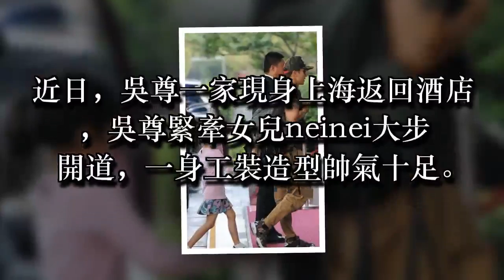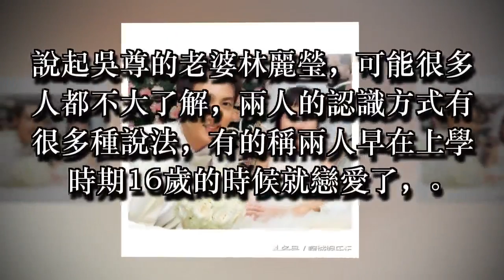吳尊一家四口現身，緊牽女兒大步開道，本來還有1個孩子？吳尊：老婆流產了